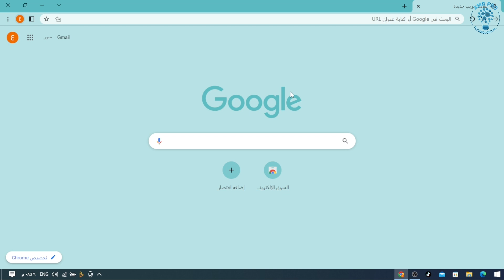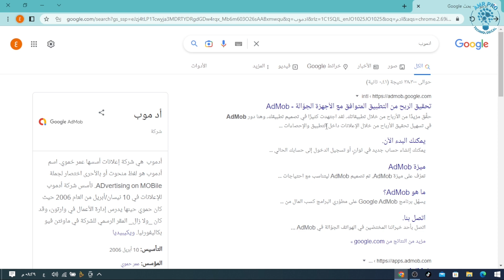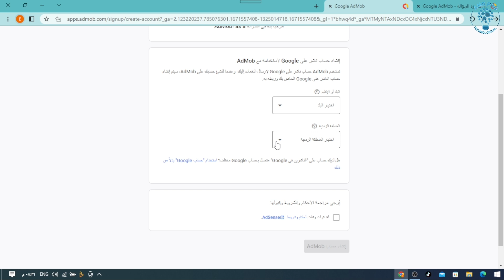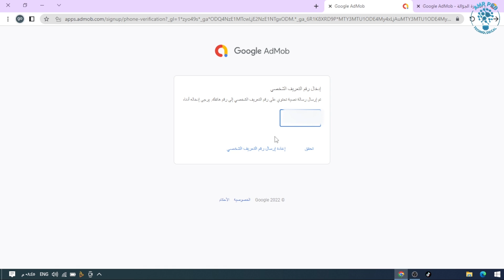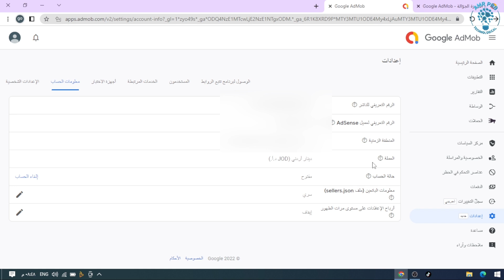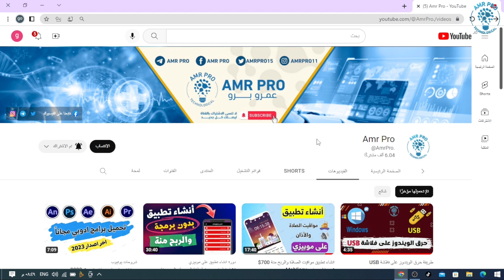انشاء حساب جوجل ادموب بعد تحديثات 2023 AdMob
.تابعنا على منصات التواصل الاجتماعي.
تابعنا على تويتر
تابعنا على تيك توك
Amrpro11@